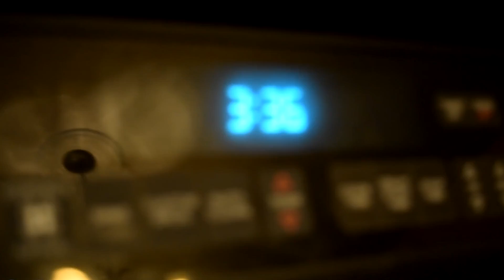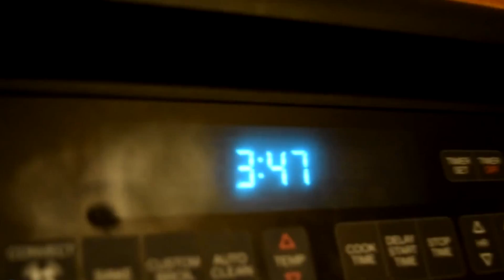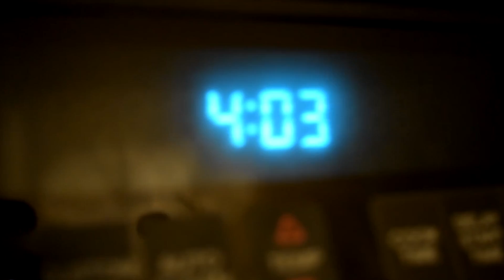Juice Was So Confident He Would Win... He Put A ROACH On It!